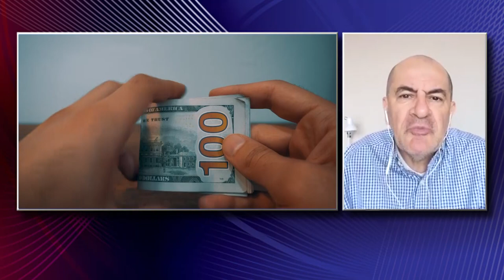Entrevista: operadoras de pensiones, Oficina del Consumidor Financiero